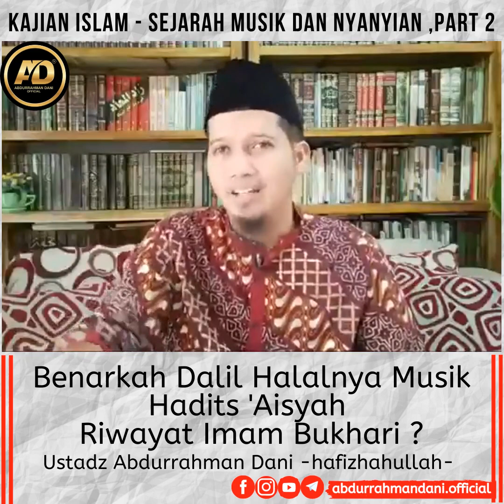HALALNYA MUSIK HADITS AISYAH RIWAYAT BUKHORI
Abdurrahman Dani